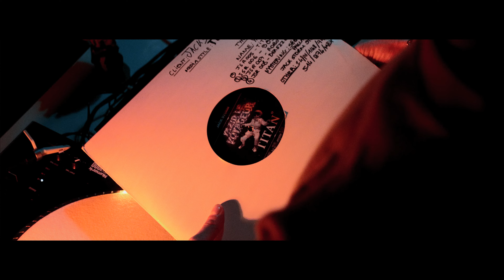YAZID LE VOYAGEUR - TITAN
[INT/NUIT] - Scene 2

Visuals by Moretti Mathis & Treil Jérémy.

Mastered @Jack Storm Studios.
Published by Jack Storm Records. Ref : [JSP006].